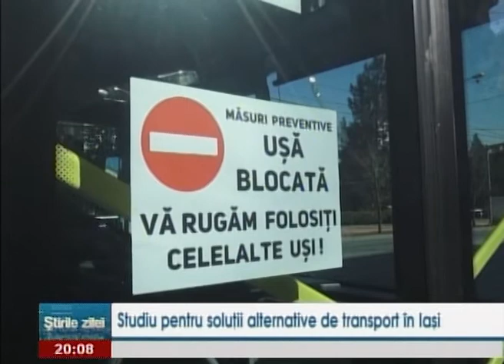Studiu pentru solutii alternative de transport in Iasi